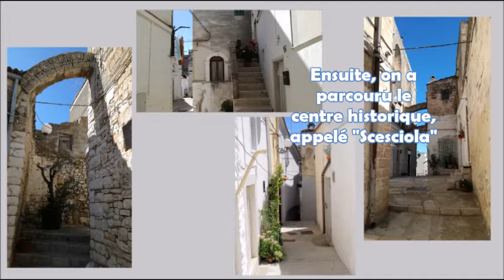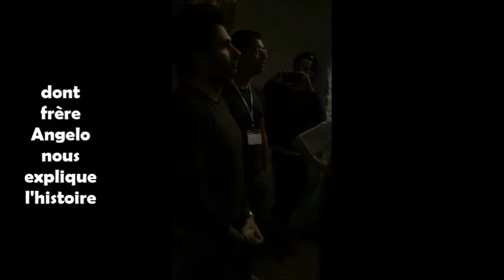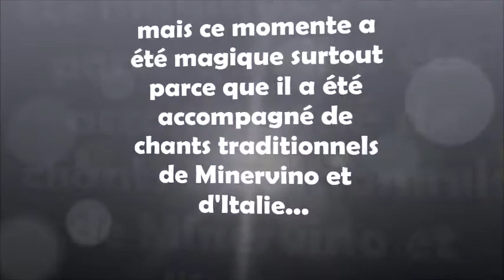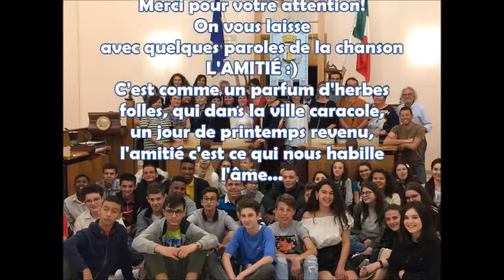Visite de Minervino et Accueil à la Mairie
Visite de Minervino et Accueil à la Mairie à l'intérieur du projet Erasmus + "Un potager et une cuisine à partager pour effacer la distance et la différence!", entre le collège "Giuseppe Mazini" de Minervino Murge et le collège de la Réunion "Joseph Hubert" (Saint Joseph)